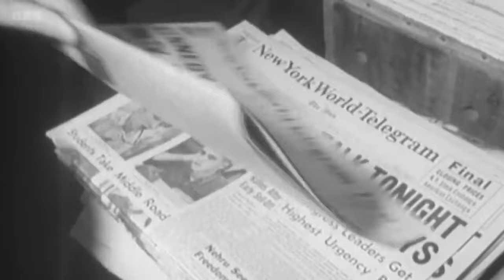Philomena Cunk vs Dr Brian Klaas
But bears don't have arms? I thought they were legs

Sharing all things Cunk - a fictional character from Charlie Brooker's Weekly Wipe, Cunk on Britain, Cunk on Shakespeare and Cunk on Earth - Portrayed by the incredible Diane Morgan.